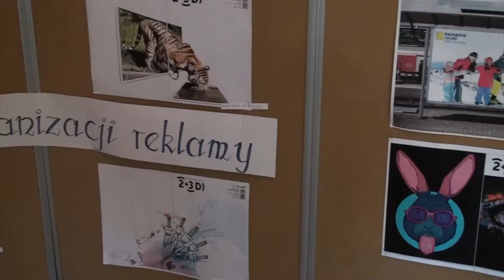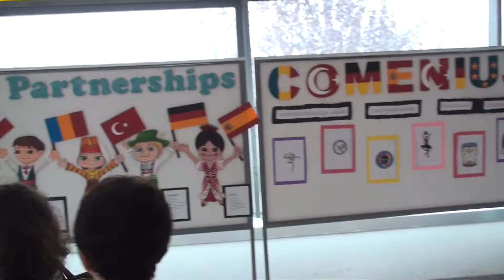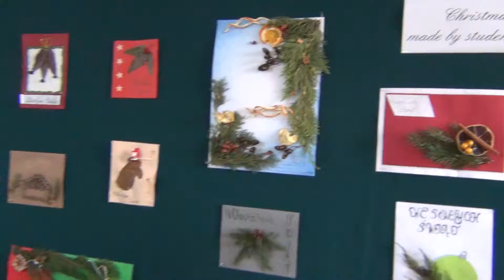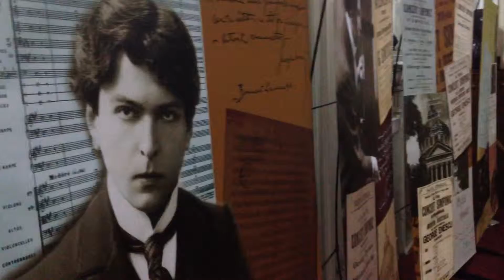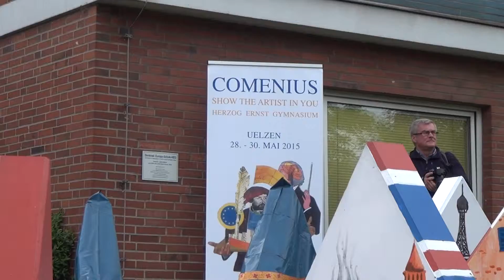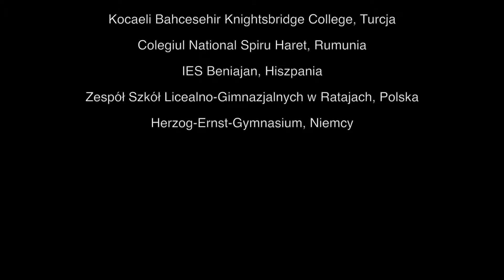Program Comenius SHTAY - film dokumentalny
Film dokumentalny o projekcie Comenius Pokaż W Sobie Artystę.